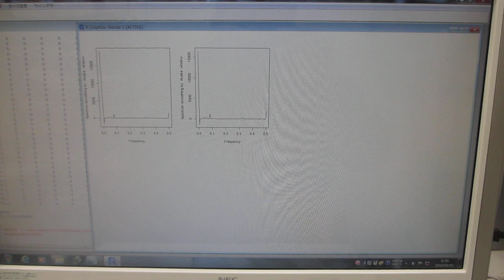‹統計的な考え方›を利用した超音波のダイナミック制御技術（超音波システム研究所）